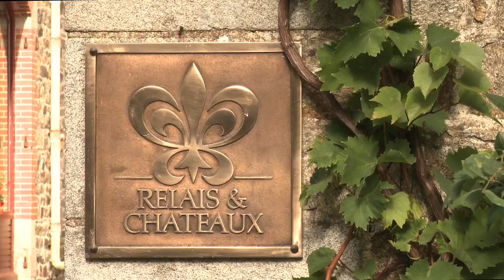Hotel de luxe, restaurants, spa et golf en Bretagne : Domaine de la Bretesche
Installé dans les somptueuses dépendances d'un château de conte de fée, 200 hectares entre golf, forêt et lac, le Domaine de la Bretesche vous accueille dans un univers de raffinement.
Restaurant gastronomique, golf de 6.015 m aux larges fairways et aux greens techniques couvre une superficie de 234 ha autour d'un majestueux château surplombant un vaste étang,spa et hôtel de luxe.
Membre de Bessé Signature